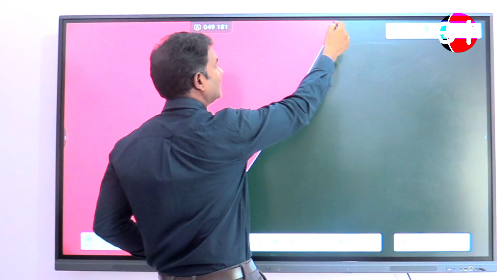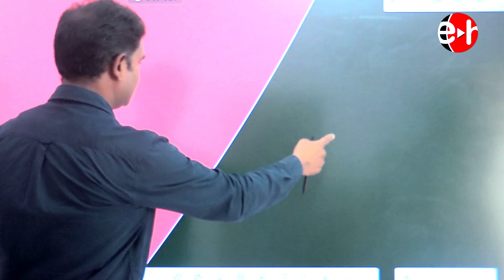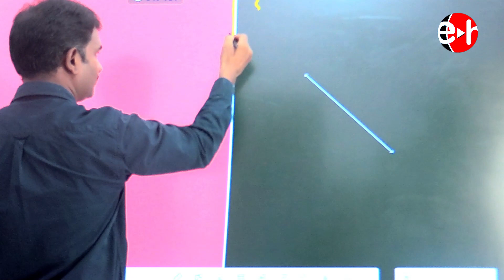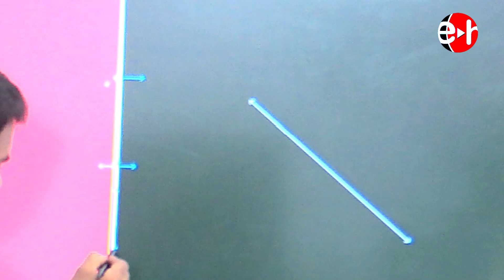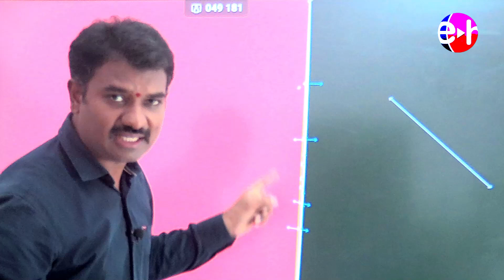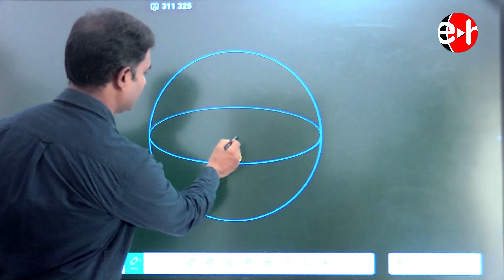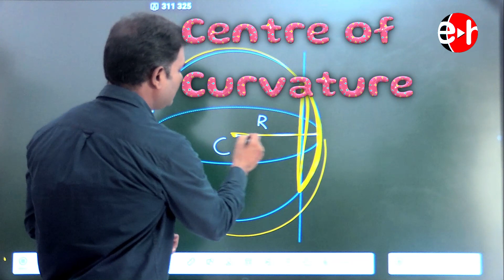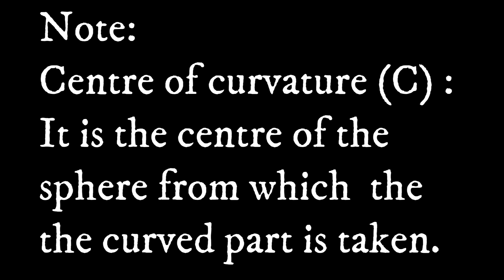5.1 LIGHT REFLECTION ON CURVED SURFACES INTRODUCTION | EDUHUNT IIT FOUNDATION PROGRAMME